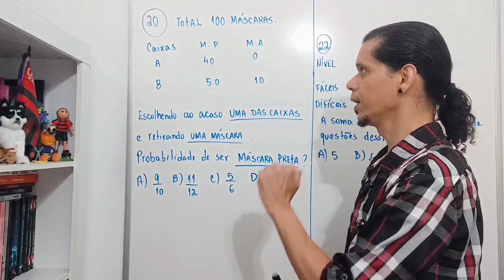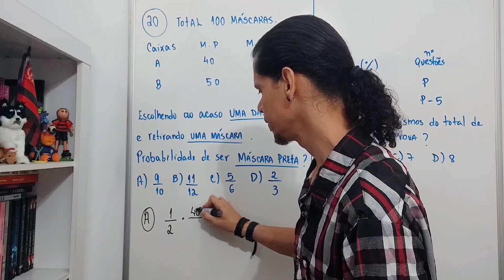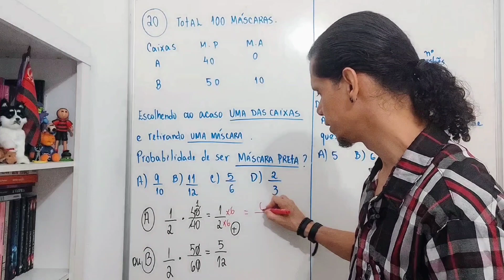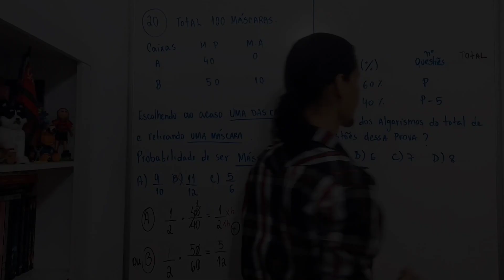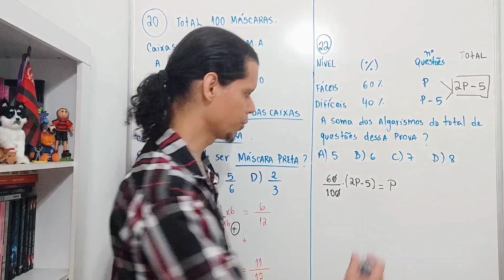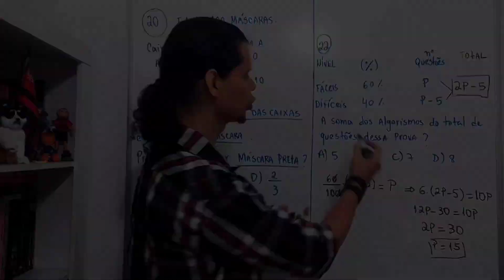Probabilidade e Equação do 1⁰ Grau | Universidade de Vassouras Medicina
QUESTÃO__20     0:05
Uma pessoa possui 100 máscaras descartáveis somente nas cores preta e azul distribuídas em duas caixas A e B, como mostra a tabela a seguir.
CAIXAS NÚMERO DE MÁSCARAS PRETAS      NÚMERO DE MÁSCARAS AZUIS
Escolhendo ao acaso uma das caixas e retirando ao acaso uma máscara dessa caixa, a probabilidade de ela ser preta é igual a:
(A) 9/10
(B) 11/12
(D) 2/3

QUESTÃO__22    3:03
Uma prova contém 60% de questões fáceis e 40% de difíceis. Os números de questões fáceis e difíceis são respectivamente iguais a p e (p-5).
A soma dos algarismos do número total de questões dessa prova é igual a:
(A) 5.
(B) 6.
(D) 8.